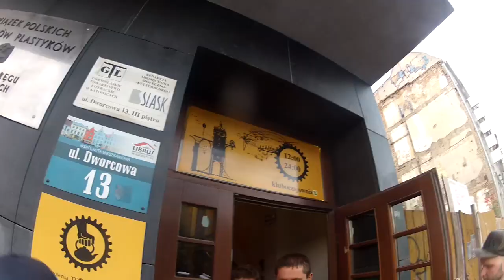Alleycat* Karmapapa K-ce/